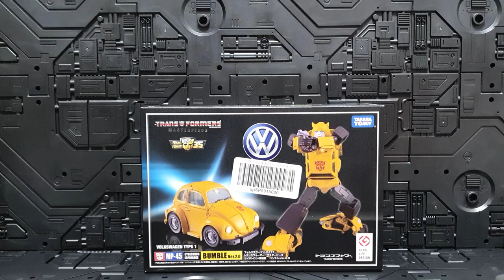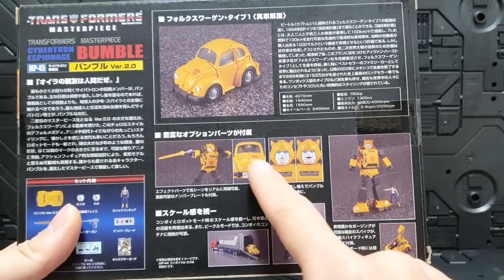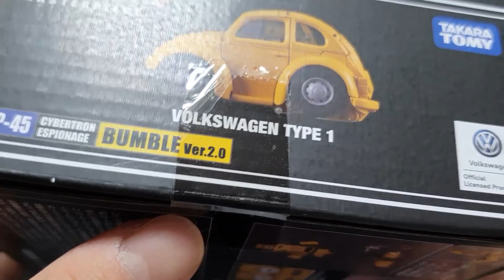G1 MP45 BUMBLE VER.2.0 REVIEW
TRANSFORMERS G1 MP45 BUMBLE VER.2.0 REVIEW.
BUMBLEBEE 2.0

트랜스포머 G1 MP45 범블비 2.0 리뷰영상입니다.